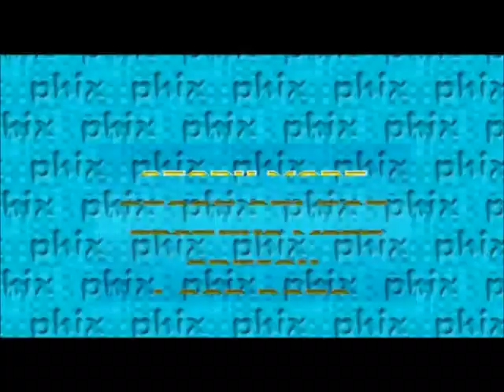adventures of phix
The world od Magnetica is a turmoil - and it all started when Phix swallowed the fabled Magnecia Stone that fell from the sky. He must now make it past hundreds of obstacles and fierce creatures on his journey to the Sanctuary. Once he returns the Magnetia Stone to its proper place, peace will return to the land.